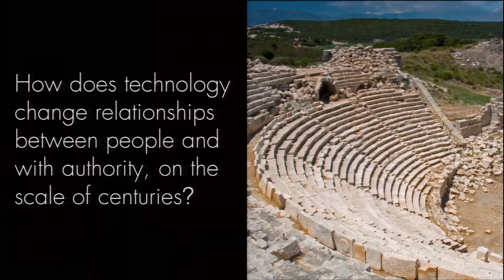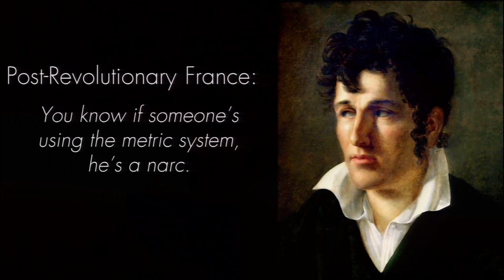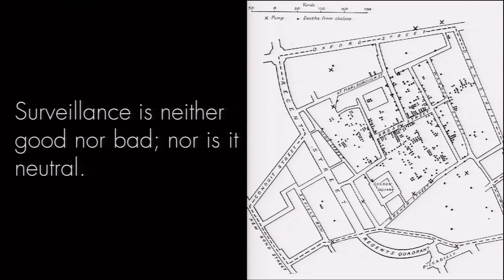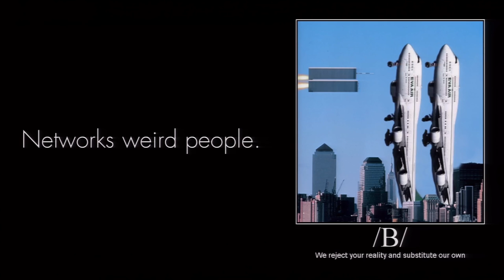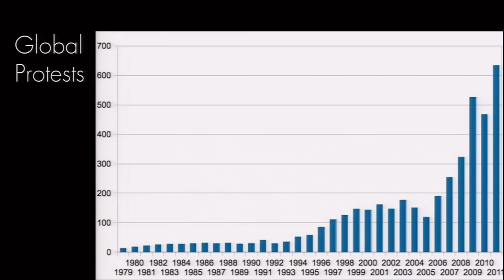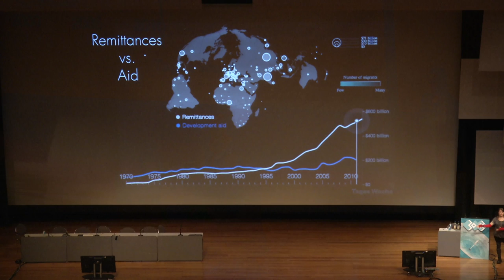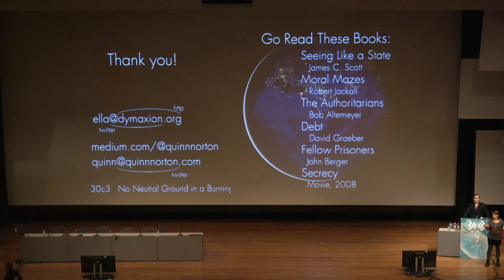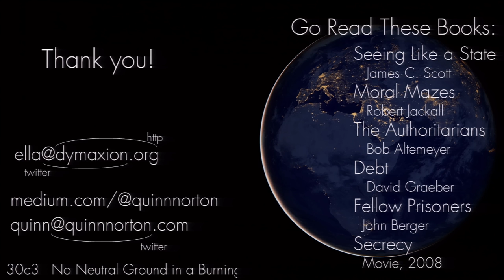30c3 - No Neutral Ground in a Burning World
The news of the past few years is one small ripple in what is a great wave of culture and history, a generational clash of civilizations. If you want to understand why governments are acting and reacting the way they are, and as importantly, how to shift their course, you need to understand what they're reacting to, how they see and fail to see the world, and how power, money, and idea of rule of law actually interact.